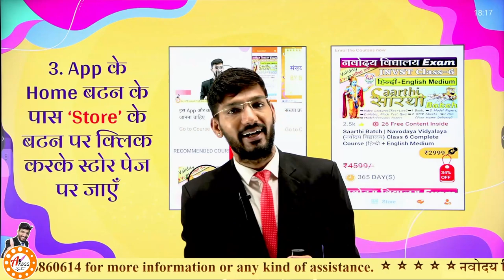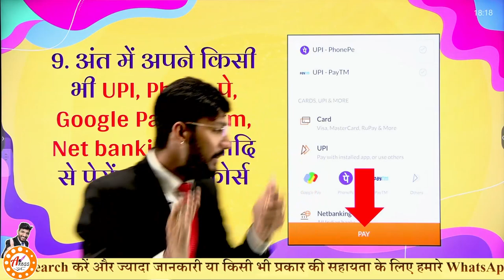How to purchase Online Course in All Rounder BSS App? Navodaya Vidyalaya Course Online